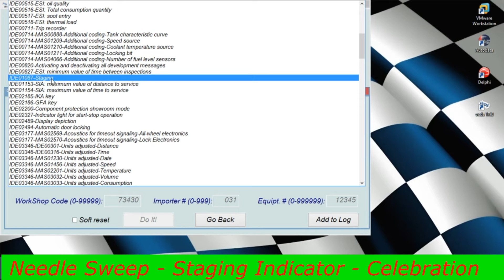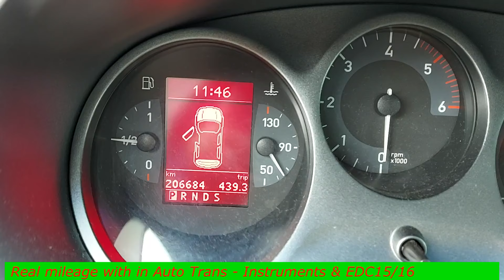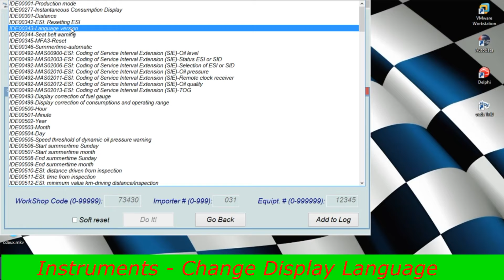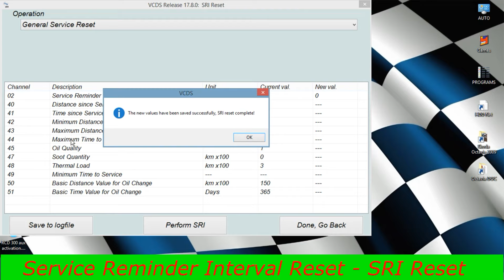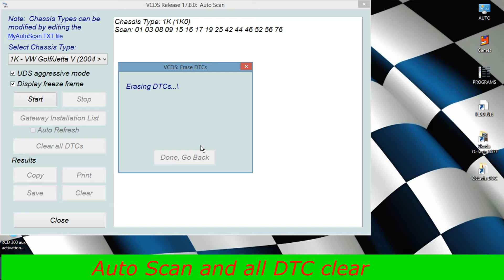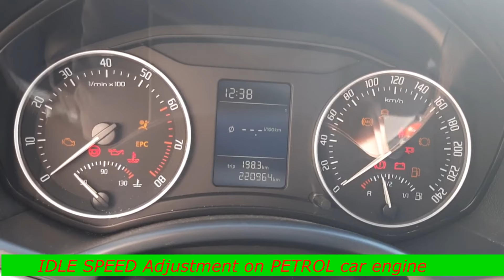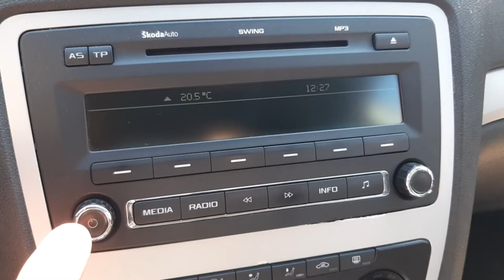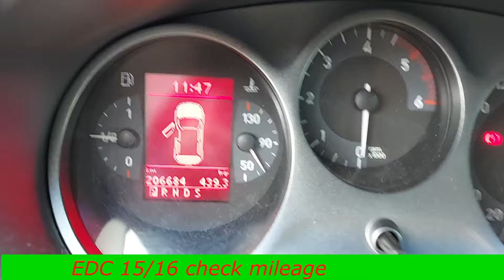VCDS - Best Tweaks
0:00 Introduction
0:10 Needle Sweep - Staging Indicator Celebration
2:06 Comfort Turn Signal Cycles
2:44 Auto Lock-Unlock Doors 15km/h
3:53 DRL Via Fog Lights - fog lights only
8:31 Instruments - Change Display Language
9:47 RCD300 - AUX IN Activation
11:23 RCD300 - Enable Driving School Mode
12:44 Service Reminder Interval Reset - SRI Reset
14:59 Auto Scan and all DTC clear
17:46 Headlight Washer Delay
19:03 Rear Window & Outside Mirror Heater - Activation Time
20:21 SAFE LOCK FUNCTION
21:49 IDLE SPEED Adjustment on PETROL car engine
24:18 Mileage Check on Auto trans module
25:46 Skoda - Radio Swing - activate AUX function
27:47 How to check Can Gateway instalation List
28:58 EDC 15/16 check mileage